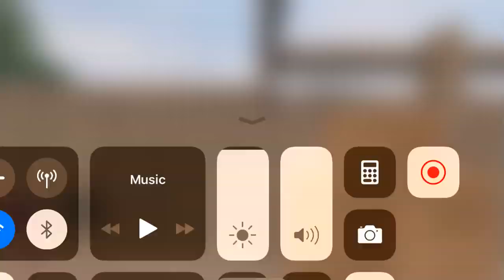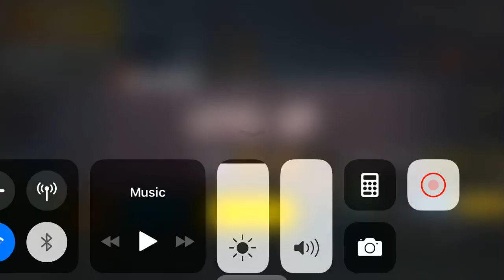TDM MATCH solo vs squad WITH BOTS😂😂